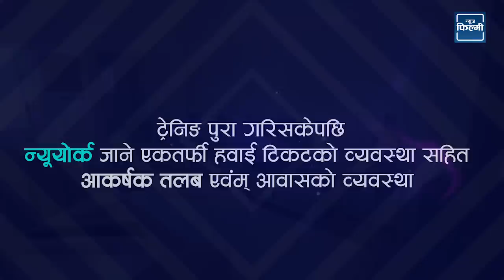बालेनले जित्नै पर्छ भन्दै अचानक कहाँ हिडिन सुहाना : एयरपोर्टमा आकाशसँग जम्काभेट | Suhana Thapa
Interviewer :  Shristi Pokhrel
Guest : Jharana Thapa, Suhana Thapa, & Akash Shrestha & Friend
Camera/Editor: Md. Jalim